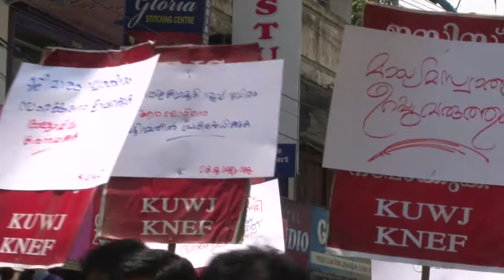MEDIA PRATHISHEDAM FTG